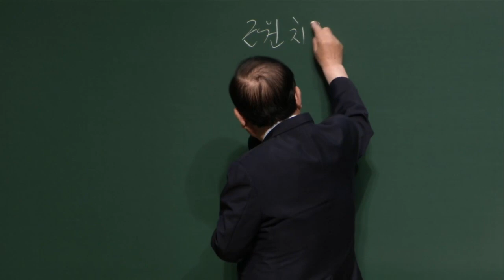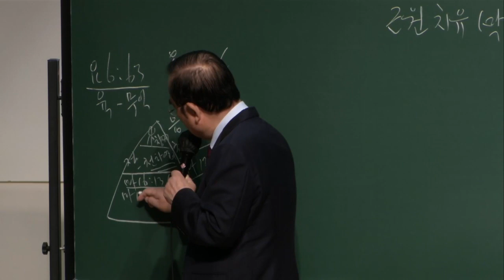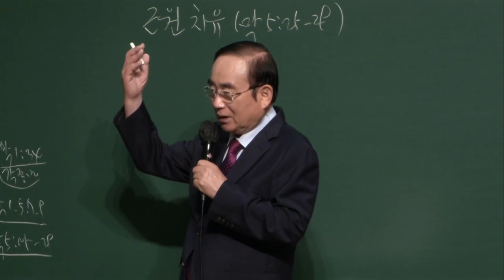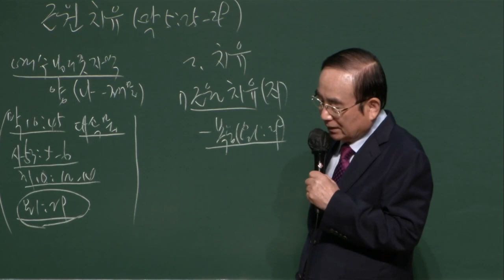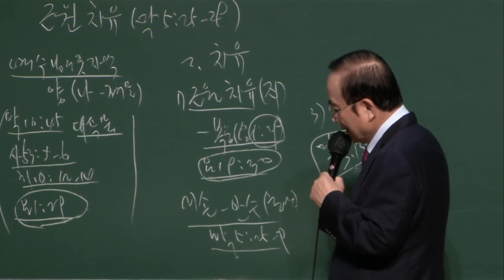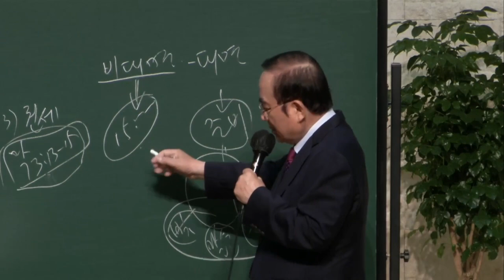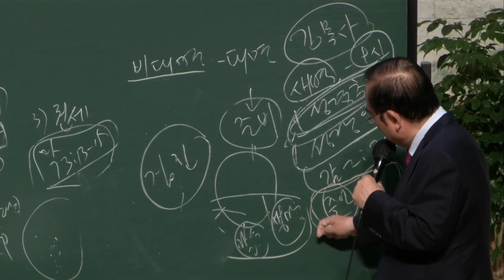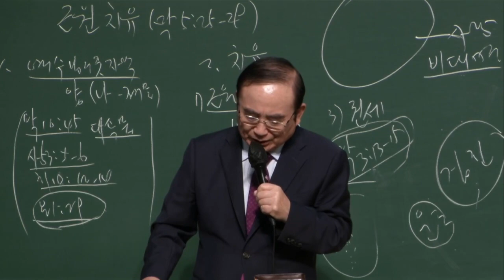동부교회 주일 강단 2부 메세지 '근원치유'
2022년 06월 26일
동부교회 주일 강단 2부 메세지
제목 : 근원치유
본문 : 막5:25-29